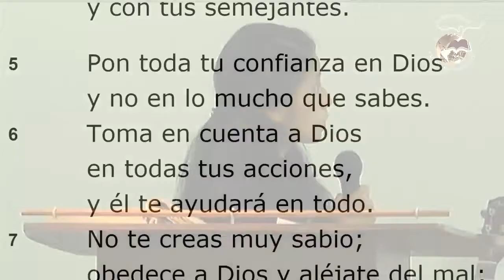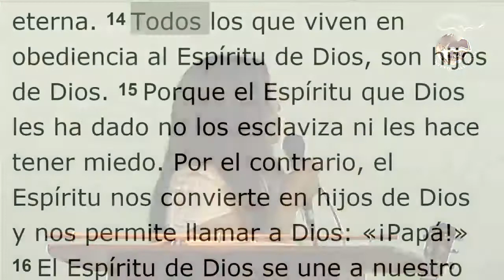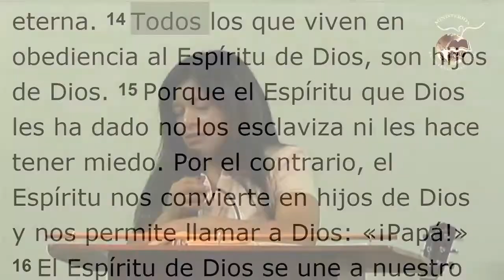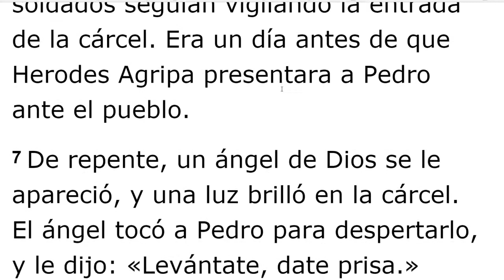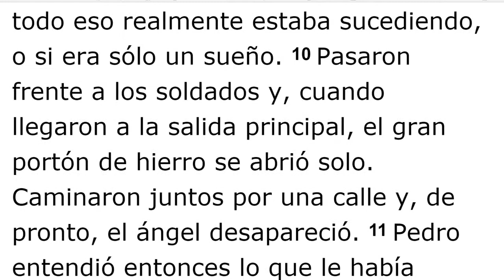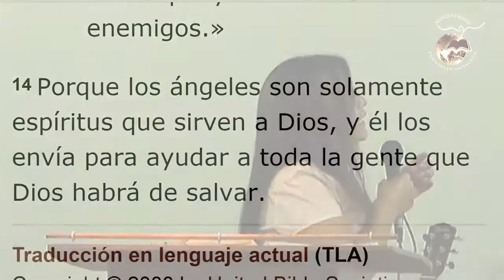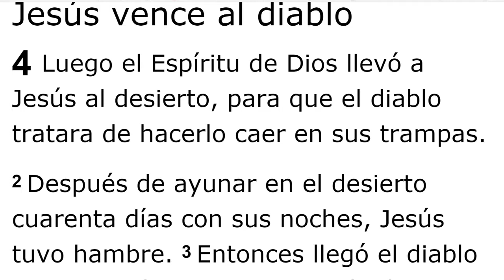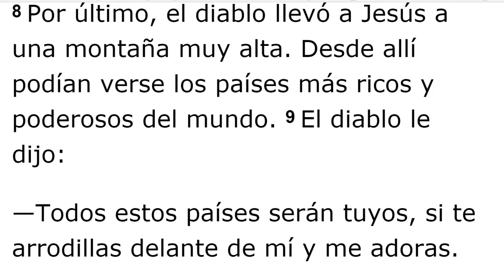Los angeles a tu servicio - Claudia Sontay